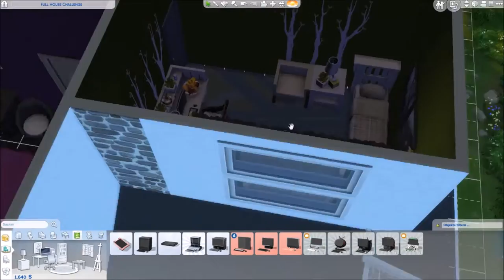Sims 4 Full House Challenge - Part 47 | Gemütlich ungemütlich am Sonntag